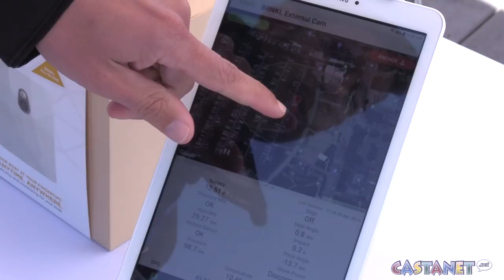B.C. is better on a boat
Boat enthusiasts swarmed the Kelowna Yacht Club for the 24th annual Kelowna Boat Show this weekend.